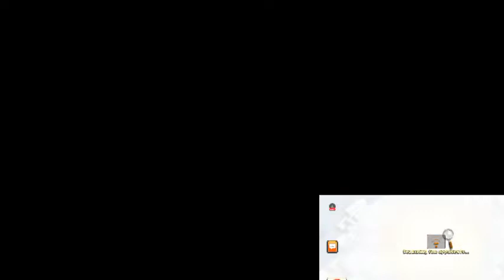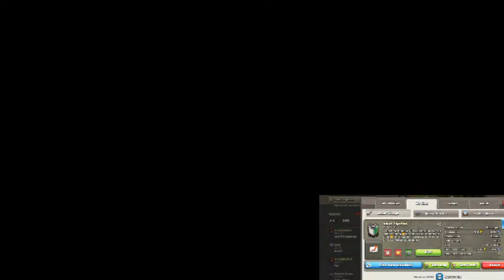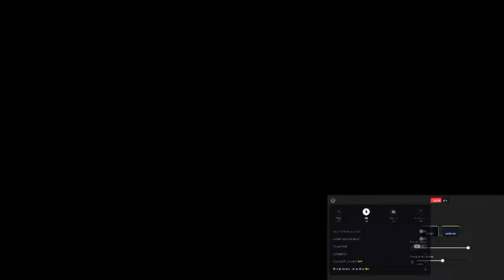09 Live streaming of Gaming player Clash of Clans Game play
Streamed Using Gaming Player World

My Id Code
My Clan Code